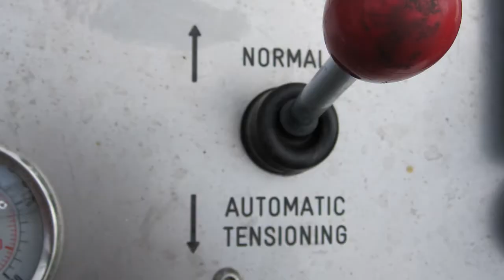GMO 03 12 008 C Multi angle Level Wind AME Version